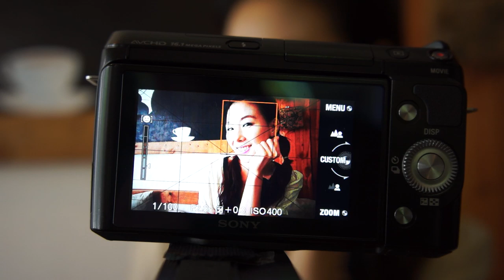SONY NEX F3 Smile Shutter Test